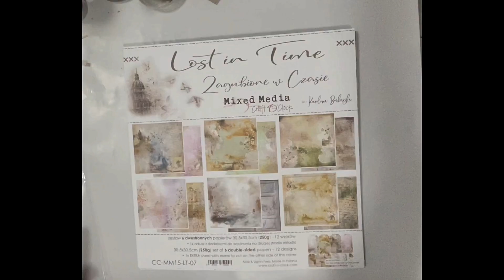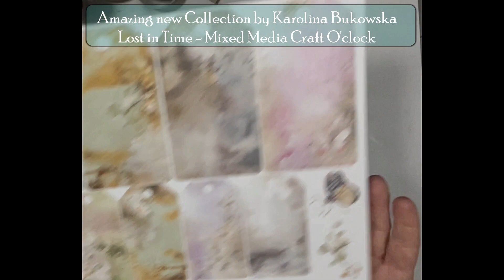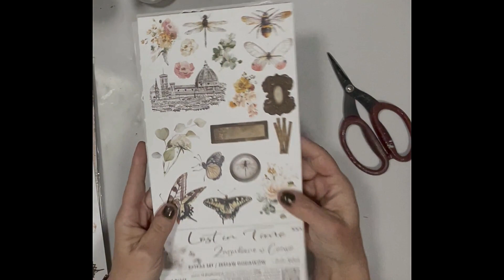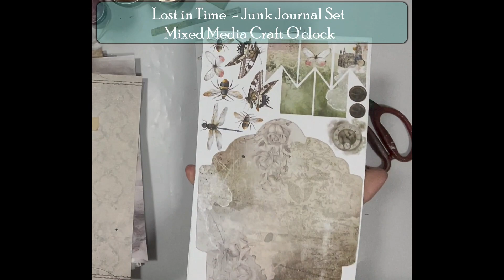Mixed Media tutorial Nostalgy Canvas with Anat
Hello dear friends! You will see here a step by step video tutorial of a Triangle canvas. I have created using the Amazing Lost in Time collection, by our Karolina Bukowska.
I have used:
Lost in time - 12*12 #1 page
Lost in time - Extras to cut Set
Craft O'clock Stencil - CC-ST-06P
Cardboard Die-cuts - Clocks1
Transparent Printed Foil - #12, #14, #15